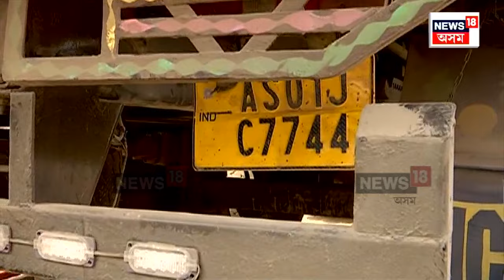Ganja Seized in Guwahati | নালাপাৰাত STFৰ অভিযানত জব্দ ১২ কোটি টকাৰ গাঞ্জা। N18V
Ganja Seized in Guwahati |  নিচাযুক্ত সামগ্ৰী সৰবৰাহকাৰীৰ কৰিড’ৰ হিচাপে পৰিগণিত হৈছে গুৱাহাটী মহানগৰী। নালাপাৰাত STFৰ অভিযানত জব্দ হৈছে ১২ কোটি টকাৰ গাঞ্জা। ৫ হাজাৰ কেজি গাঞ্জাসহ আৰক্ষীয়ে গ্ৰেপ্তাৰ কৰিছে দুই সৰবৰাহকাৰীক।